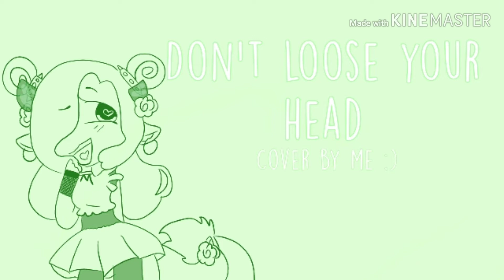Don't loose your head